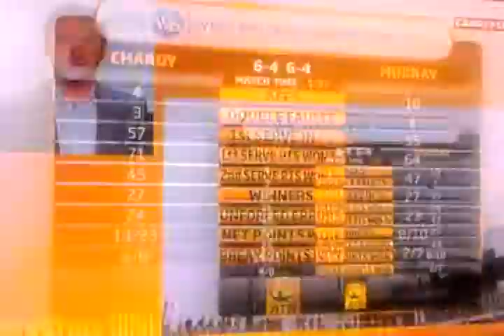Chardy vs Murray